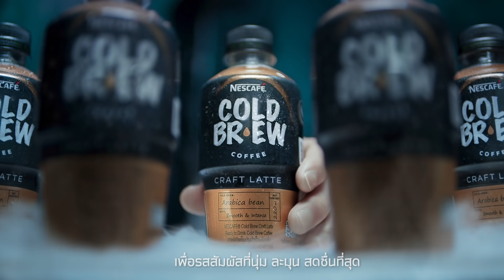จะที่ไหน หรือเมื่อไหร่...ก็ดื่มด่ำกาแฟสกัดเย็นที่รสชาตินุ่มละมุนที่สุดได้ทันที!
กับ NESCAFE Cold Brew ที่ใช้เทคนิคสกัดกาแฟด้วย “ความเย็น” เพื่อซึมซับและกักเก็บรสชาติของกาแฟได้ดียิ่งขึ้น ใช้เวลาหลายชั่วโมงเพื่อค่อยๆ ดึงรสชาติ และคาแรคเตอร์ที่แท้จริงของเมล็ดกาแฟอาราบิก้าชั้นดีออกมา โดยไม่ค่อยสกัดความขมและความเปรี้ยว
เพื่อรสชาติกาแฟสกัดเย็นที่หอมม นุ่มละมุน สดชื่นที่สุด! แถมยังกรดต่ำ ไม่ระคายท้อง
ดื่มด่ำรสชาติกาแฟสกัดเย็นแบบ Café ได้ทุกที่ กับ NESCAFE Cold Brew

จัดเลย! ที่ 7-11 ทุกสาขา ร้านสะดวกซื้อ และซุปเปอร์มาร์เก็ตชั้นนำทั่วประเทศ
(อย่าลืมดาวน์โหลด 7-Eleven Delivery Application ไว้บนมือถือ)